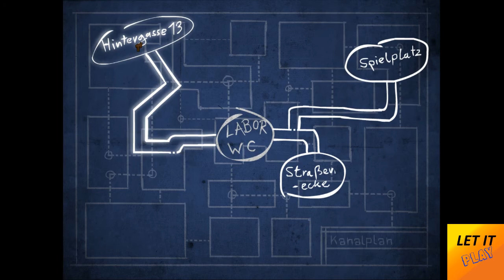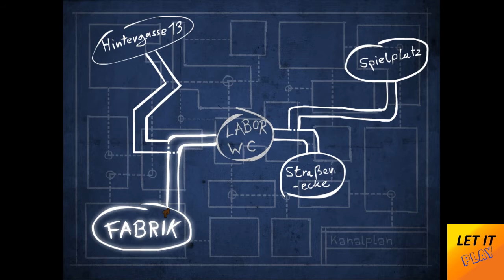Let´s Play Big Time Monkey #6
Dies ist ein Spiel das von Studenten entwickelt wurde. Doch ich finde es kann mit den ganz großen Adventuregames mithalten. Sowas wie "Monkey Island".